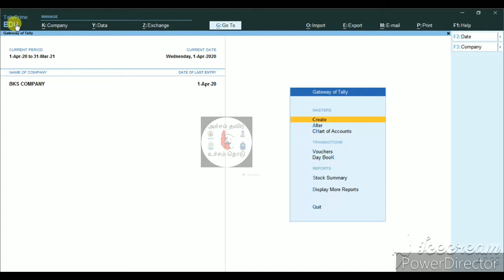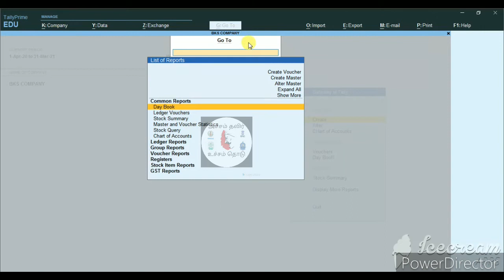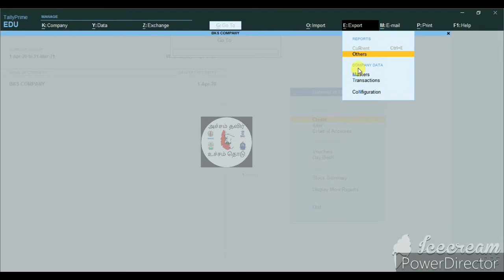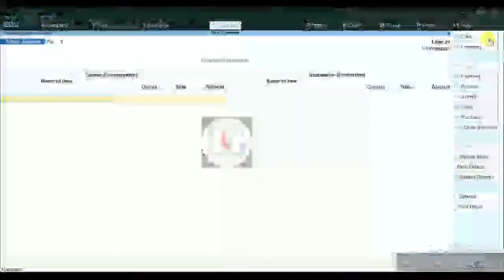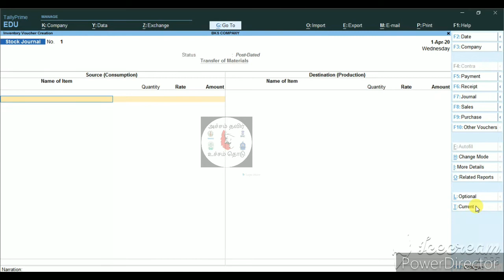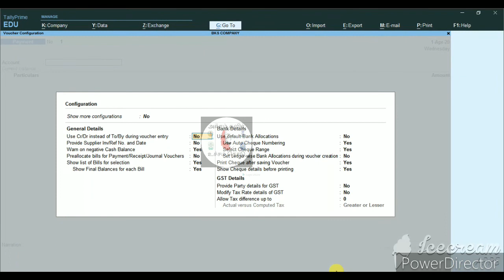# INTRODUCTION OF TALLY PRIME | # PREVIEW OF TALLY PRIME | IN TAMIL | CLASS 3